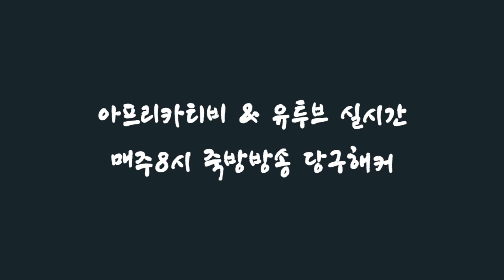[죽빵전문 땡Q방송 당구해커] 2018.10.30 - 5부 4교시